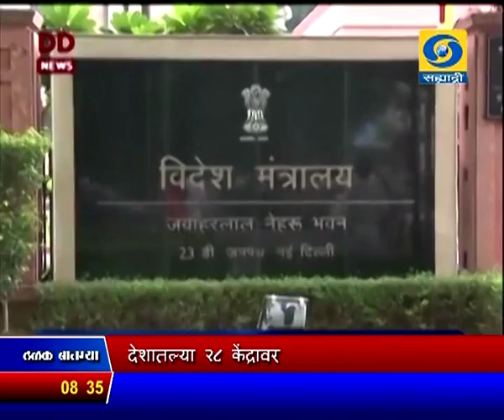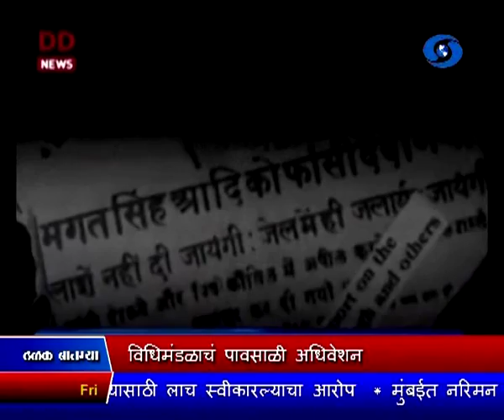सकाळी साडेआठच्या बातम्या, दूरदर्शन सह्याद्री वाहिनी..(२३ मार्च २०१८)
ठळक बातम्या. अंगणवाडी सेविकांना मेस्मा लावण्याच्या निर्णयाला स्थगिती - मुख्यमंत्र्यांचं विधानसभेत निवेदन

विरोधकांच्या दबावामुळे अंगणवाडी सेविकांसाठी मेस्मा कायदा सरकारला अखेर रद्द करावा लागला - विधान परिषदेचे विरोधी पक्षनेते धनंजय मुंडे

मुंबईतले २००० नंतर झोपडपट्टी पुनर्विकासाचे प्रकल्प पंतप्रधान आवास योजनेच्या कक्षेत आणण्याची गृहनिर्माण मंत्री प्रकाश मेहता यांची विधानपरिषदेत घोषणा

गर्भाशय भाड्यानं देण्याशी संबंधित पोशिंदा - सरोगसी नियमन विधेयकात सुधारणा करायला केंद्रीय मंत्रिमंडळाची मंजुरी

ब्राम्होस या स्वनातीत क्रुझ क्षेपणास्त्राची आज राजस्थानात पोखरण इथं यशस्वी चाचणी

फेसबुकचे संस्थापक मार्क झुकेरबर्ग यांनी केंब्रिज अॅनालिटीका प्रकरणी चूक झाल्याची दिली कबूली

केंब्रिज अनॉलिटीका प्रकरणात काँग्रेस पाच महिने गप्प का राहिली - केंद्रीय कायदा मंत्री रविशंकर प्रसाद यांचा सवाल

प्रत्यक्ष कर कायदा नव्यानं करण्यासाठी केंद्र सरकारकडून अभ्यास गटाची स्थापना

८२४ कोटी रुपयांच्या कर्ज घोटाळ्याप्रकरणी कनिष्क गोल्डच्या विरुध्द सीबीआयकडून गुन्हा दाखल

मुंबईत सुरु असलेल्या महिलांच्या आंतरराष्ट्रीय टी - २० तिरंगा क्रिकेट स्पर्धेच्या पहिल्या सामन्यात ऑस्ट्रेलियाकडून भारत पराभूत...